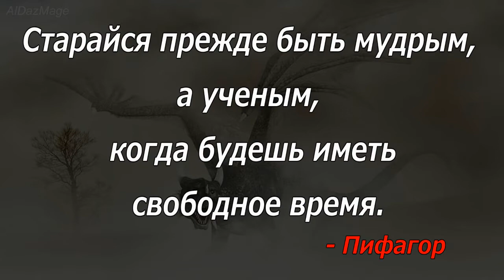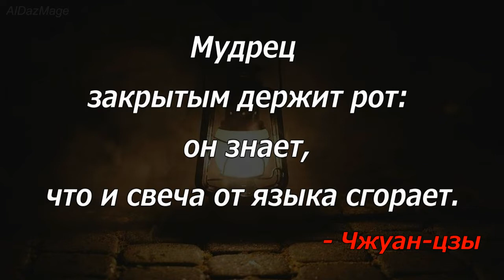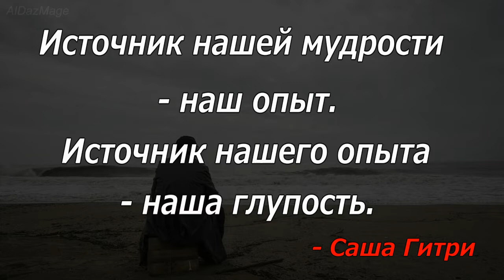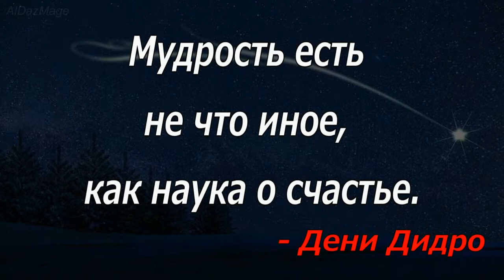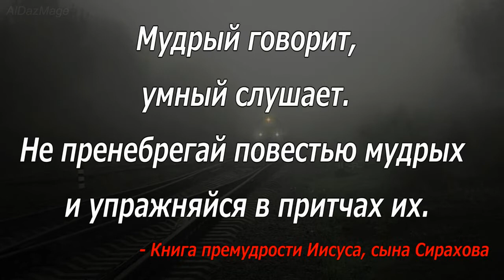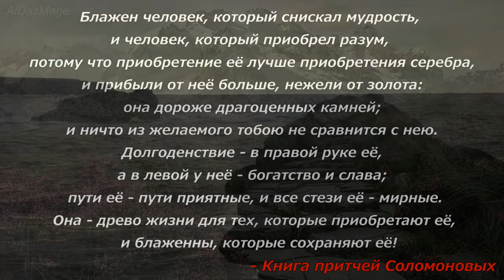Мудрость о Мудрости. 20 цитат великих и известных о мудрости.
Нет на земле человека, который не пытался узнать, что такое мудрость. Во все времена, это качество считалось одним из самых важных в человеке. Но объяснить значение слова мудрость не так уж и просто. Она приходит с возрастом или зависит от накопленного опыта человека?
 Если  простыми словами то, мудрость это знание, способность человека качественно оценивать любую ситуацию основываясь на жизненный опыт. Но и обладать этим знаниями недостаточно, чтобы обрести мудрость, нужно научиться правильно применять их.
Ну а как по мне то. мудрость — это инструмент, позволяющий любому человеку совершать правильные и рациональные поступки.  глубже понять и осознать тот мир, в котором живем, а также познать самого себя.